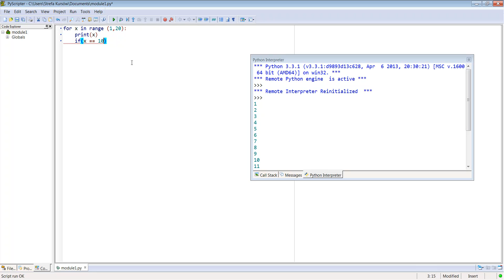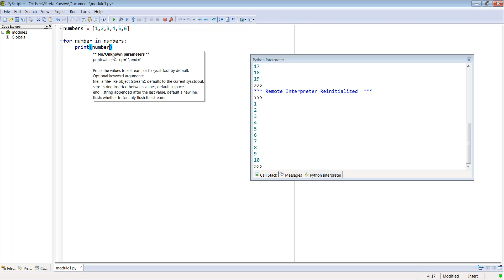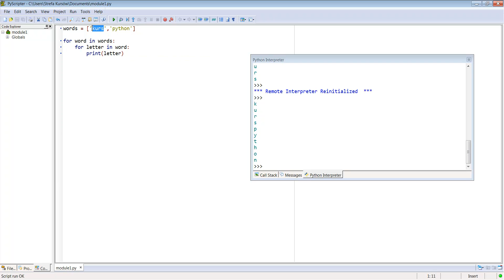Kurs programowania w Python: Pętla FOR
W kursie m.in.:
Instalacja Python
Kluczowe koncepcje języka
Obsługa wyjątków
Elementy typu TUPLE
Argumenty - podstawowe zagadnienia
Funkcje Lambda
Moduł ITERTOOLS
Obiektowe aspekty Python
Biblioteka TKINTER
Tworzenie przycisków...